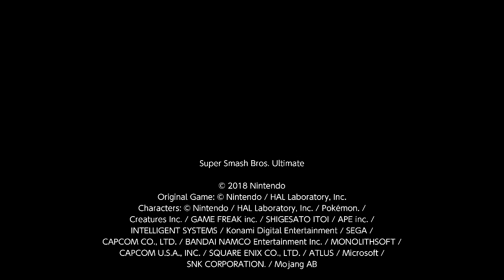Are You Hungry Little fella LMFAO (Battle Arena)